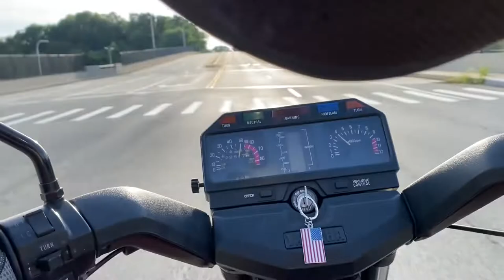Sunday SECA - Yamaha XJ 750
Starting to get a feel for this bike. Went for another ride after this video and really got a taste for speed. I like. I like a lot.